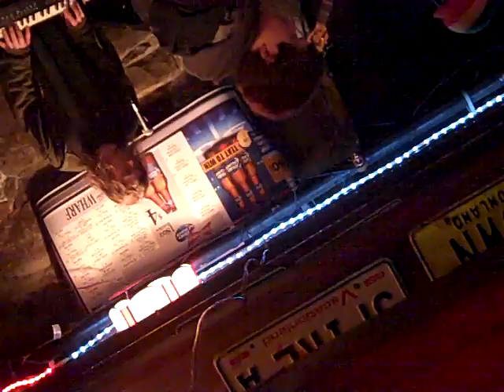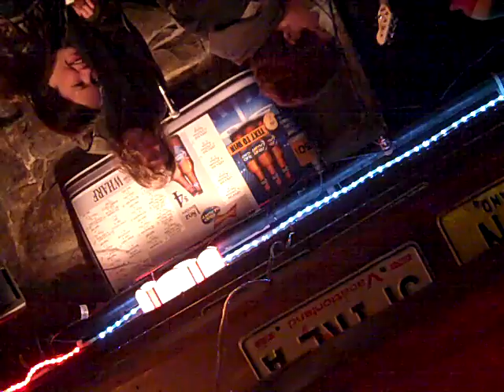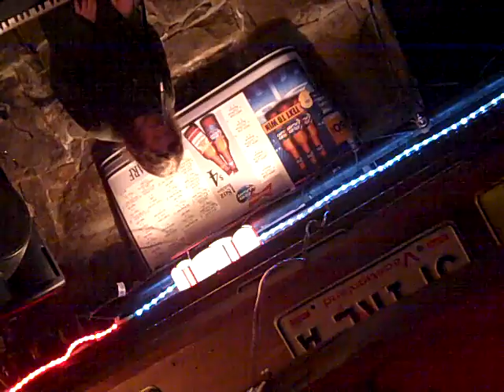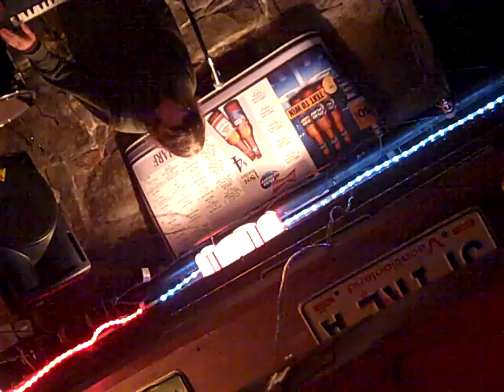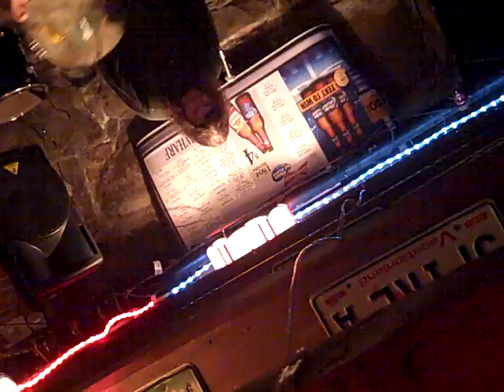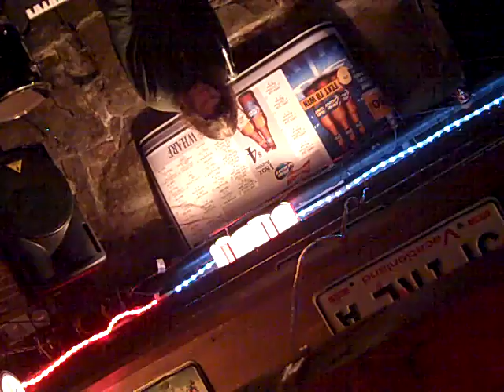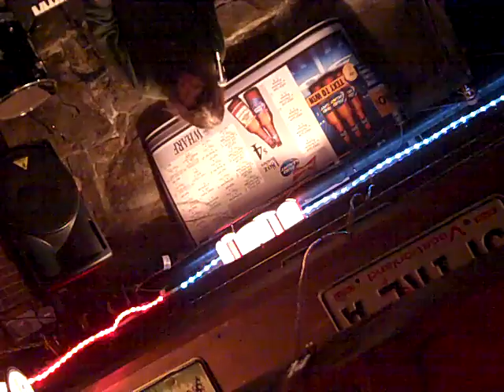August West & Friends @ The Kennebec Wharf 1/23/2016 "Upside Down Sound Check" Thanks, Jerry!